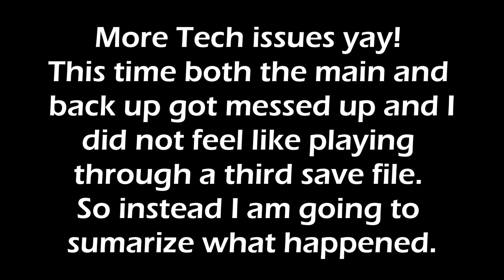Jedi: Survivor | Episode 24: Regroup and Rescue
Of course it had to happen